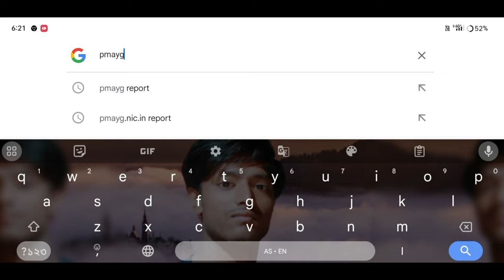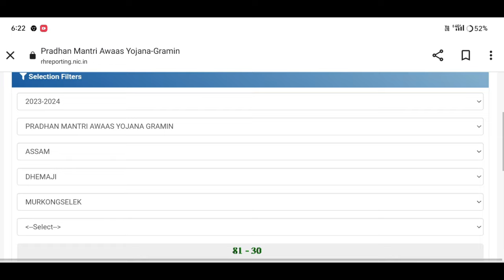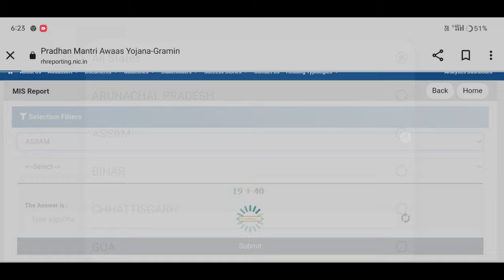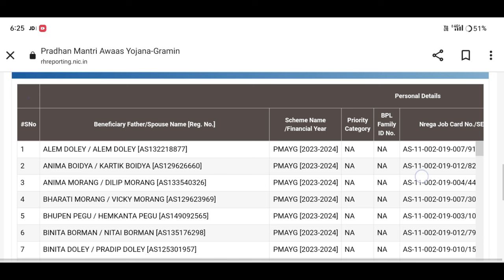নতুনকৈ দুইখন লিষ্টত প্ৰকাশ পালে যাৰ যাৰ নাম আছে তেওঁলোকে লাভ কৰিব 3,00,000 টকা ঘৰ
Keyboard.
20k loan apply online
Pmay final list 2024
how to apply online pmay house 2024
30k loan apply online
50k loan apply online
online loan apply 2024
loan apply
investment kaha kare
mutual funds invest
found investors
how to online aadhar loan apply
loan apply for online 50k assam
Technical Inzuu
Amon Das
sarkari house status check,
how to check latrine status,
sahara refund status check,
how to check pm kisan 2023
how to check pmayg new list 2023-24,
how to check awas yojana list 2023,
how to check pmayg new list,
how to check pmayg 2023-24,
how to check panchayat wise list 2023-24,
how to check pm awas yojna list 2023,
how to check pmawas yojna list 2023,
pmayg house status check list 2023-24,
how to check biju pakka ghar yojana list 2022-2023,
ঘৰ
দেৱাল
ইটাৰ গণনা
ইটাৰ হিচাপ
aryaan llb
assam law
education
nrc
assam
assam tech

                    মই আপোনালোকক চৰকাৰী ঘৰৰ নতুন তালিকা দুই খন কেনেকৈ Check কৰিব পাৰিব তাৰ বিষয়ে কৈছোঁ l

Amon Das